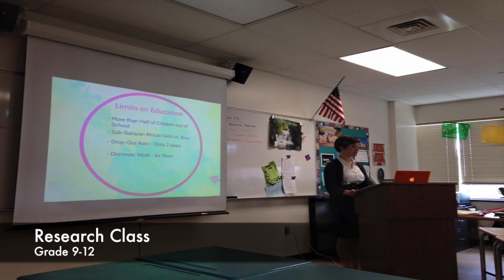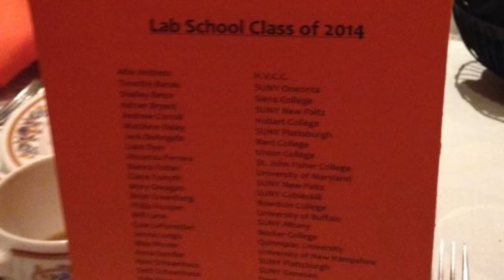Lab School Promo 2016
This video is about the Lab School, a small "school within a school" at Bethlehem Central High School in Delmar, NY.

Mike Mitchell
Lab School Coordinator & Spanish Teacher
Bethlehem Central High School